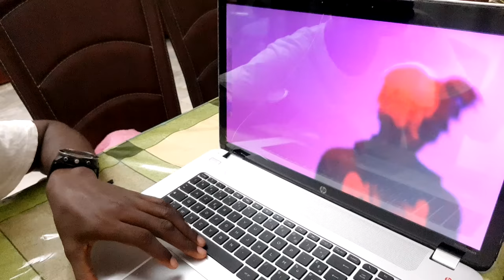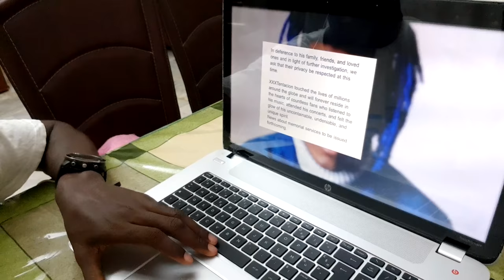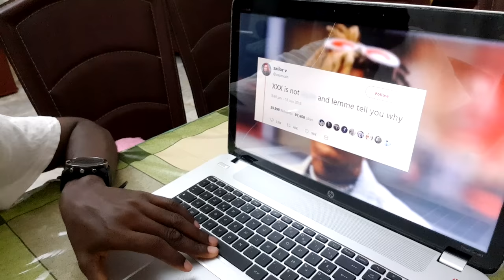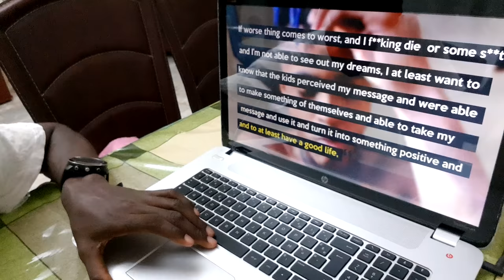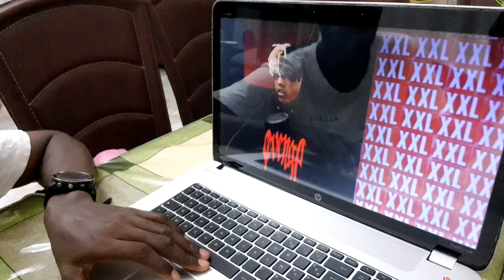VOICI LES LIENS ENTRE LES DISPARITIONS MYSTÉRIEUSES DE CES STARS